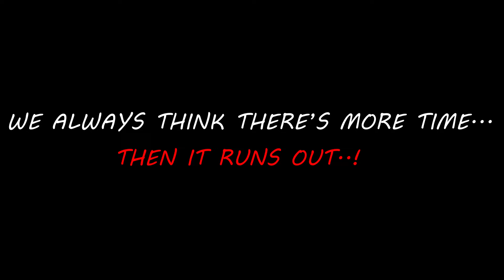TAKING DELIVERY OF 2022 KTM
Finally the bike is here after waiting for a year. Thank god that this year passed soon and finally here I am, ready to start my riding plans after so long.

Camera : CANON 77D
Lens : 10 - 18 MM
Mic : RODE  MIC
Tripod : GORILA TRIPOD

Secondary Camera : VIVO V20 PRO
Motovlogging : GOPRO HERO 7 BLACK
Mic : DIGITEK LAVALIER MIC DM 02